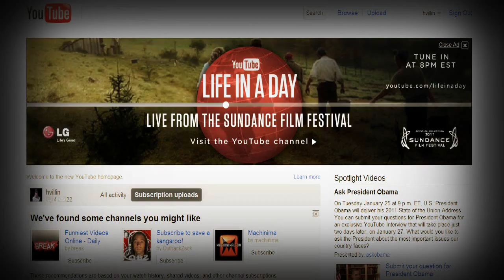HV Void: Panigi Chronicles Season 3, New YouTube Homepage, & More (Update)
If you are curious about season 3 of the Panigi Chronicles watch the video.